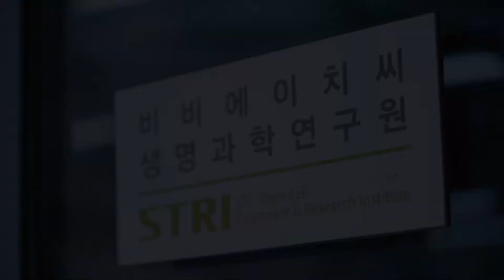Stem Cell Treatment & Research Institute STRI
About  Stem Cell Treatment & Research Institute STRI